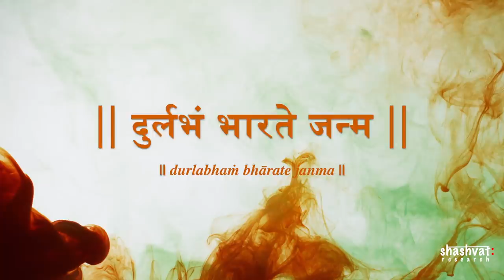Balidaan Diwas | Zorawarsingh Ji & Fatehsingh Ji | Shashvat Research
The day of 26th December in Indian history is marked as Shahidi Diwas. It is the day of remembering the supreme sacrifice by our two young and brave children Zorawarsingh ji and Fatehsingh ji to protect the Dharma against barbaric Islamic rulers. Let's remember their sacrifice on this 26th December.

About Shashvat Research:

Shashvat Research is on a journey to research and to bring forward the great Bhartiya (Indic) philosophy rooted in Santana Dharma. It strives to expand and enhance the awareness of this great culture across the world. Our mission is to create a versatile research platform where people can access, participate and collaborate for high quality engaging content reflecting Indic thoughts and culture.

Attribution List

Icons
Facebook Icon